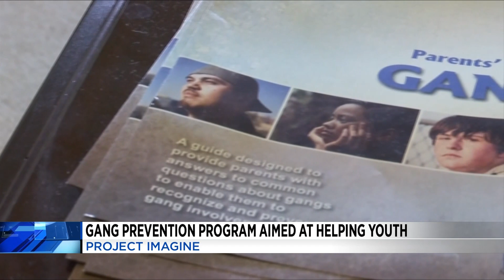Danville’s Project Imagine starts new program for previously incarcerated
Gun violence prevention efforts continue in Southside. Project Imagine, a gang prevention program aimed at youth is expanding. Now, they’re taking adults who have been previously incarcerated and giving them a purpose.